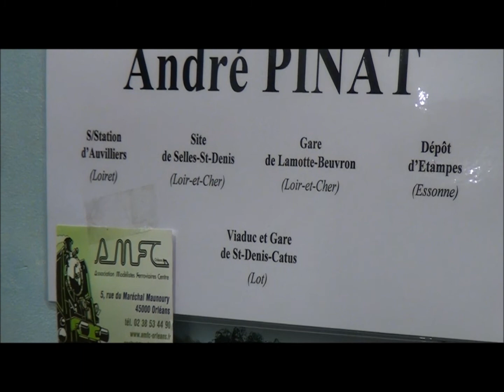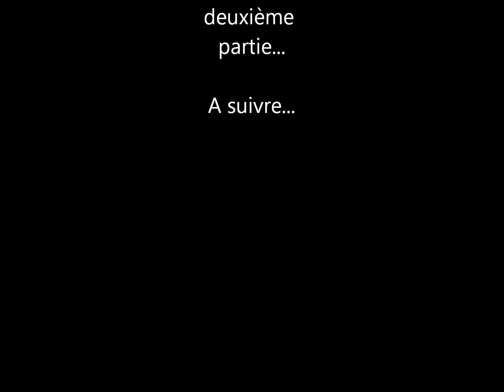Etampes EXPOTRAIN 2013 2/3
Bonjour !
Lors de l'exposition "ETAMPES EXPOTRAIN" qui s'était déroulée les 13 et 14 avril 2013, j'ai pu vous ramener quelques prises de vues.

Au sommaire de cette deuxième partie :
- FREELUG (77) avec leurs réseau en LEGO.
- ANDRE PINAT de l'AMFC d'Orléans (45) et son réseau en N.
- CMFA d'Arpajon (91)
- CLUB MODELISME MAYENNE (53) et la gare de Corbineau en HO.

LA SUITE DANS LA PARTIE 3.

A bientôt pour la dernière partie !